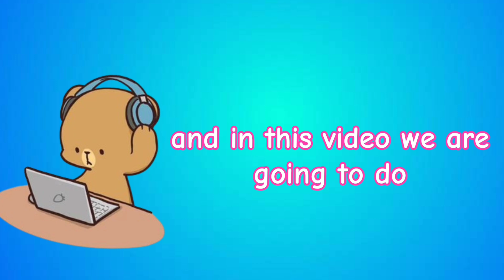Lisa Or lena (Random Edition Compilation)lisaorlenalisa random youtubevideo 💫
welcome to kuromi girl channel and also subscribe and like I hope u like my video and tha is for supporting my channel I even hope I got 17.7k subs guys thanks you so much and I get this pics by pinterest I hope u guys get good pics by pinterest if u want anything comment bellow new lisaorlenalisa random edition likeandsubscribe choose pickyourgift fashiontrends trendingvideo fypシ゚viral viralyoutubevideo daliy_video dailyshorts video bye guys see you next video and thanks for watching